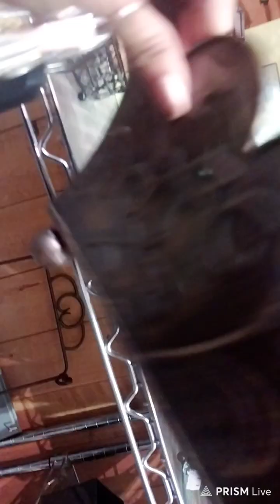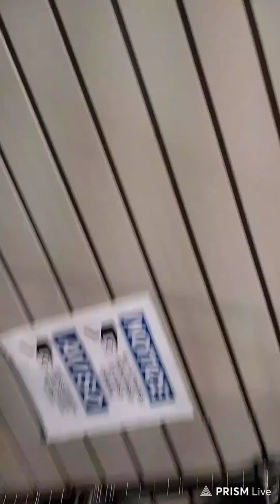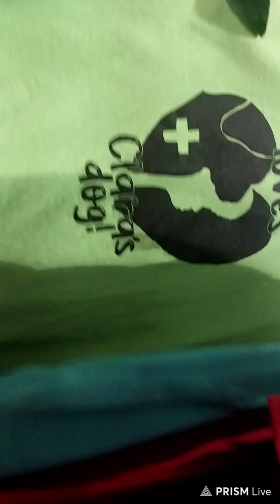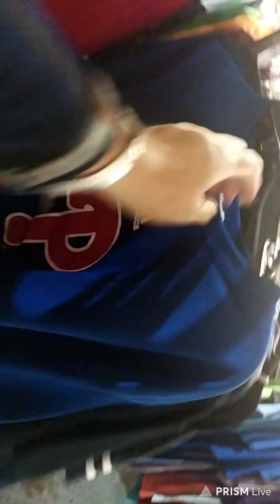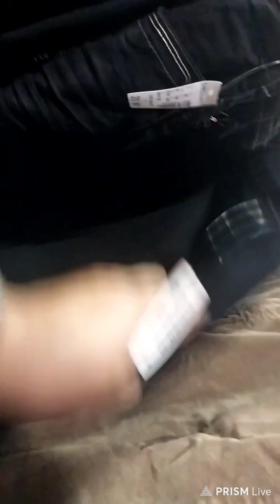al segunda aver que encontramos ay disculpen nose porque YouTube al tiempo de ponerlo aveses así